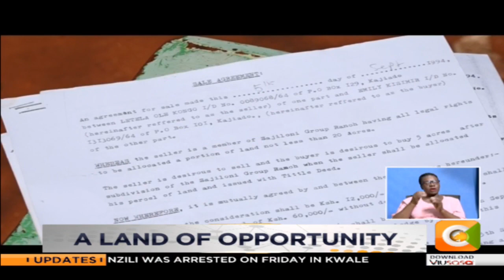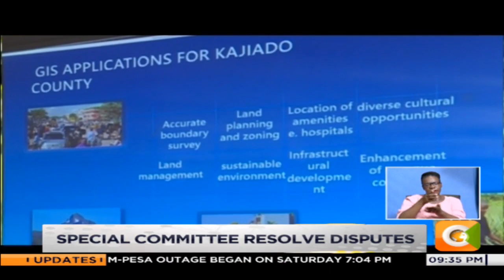Competition high for Kajiado land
Because of sharing borders with bustling, heavily populated towns and cities, Kajiado land has become very precious, hence a source of intense disputes in main towns. Land fraud and fighting over development space have forced Kajiado County to find its own special way of resolving conflicts.